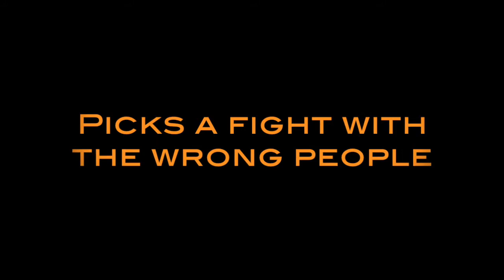Colter's Run Extended Trailer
I made this for you